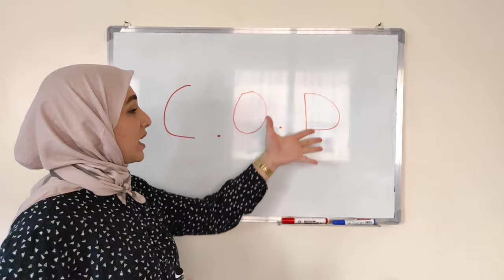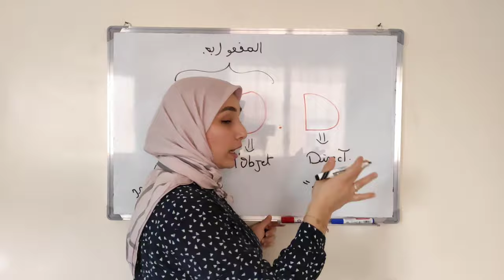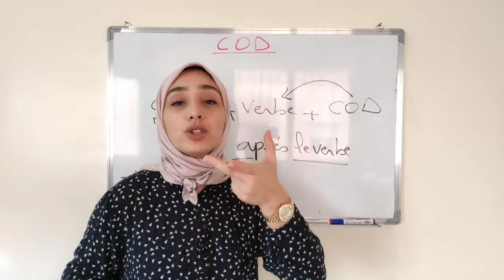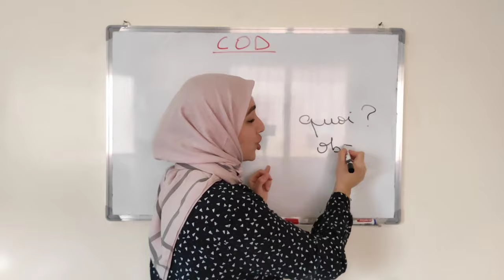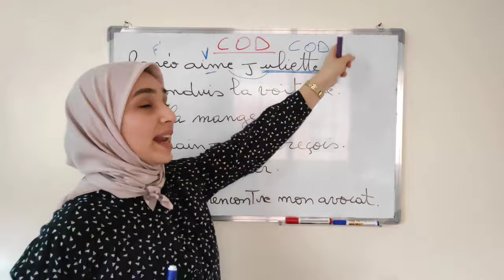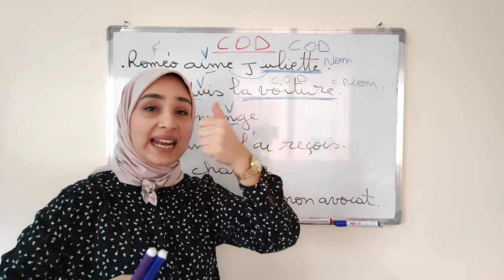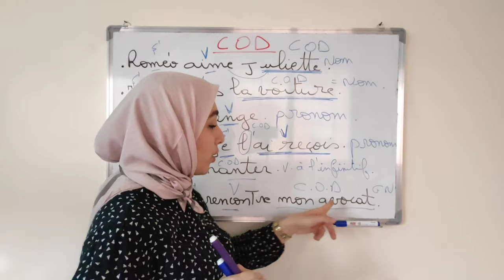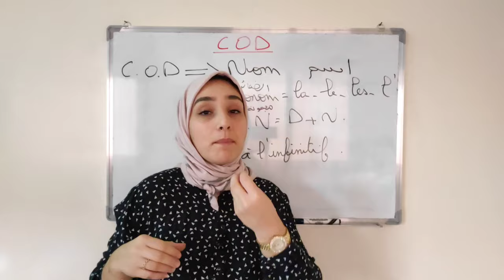Complément d'objet direct (COD) شرح بالدارجة! المفعول به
complément_d'objet_direct#